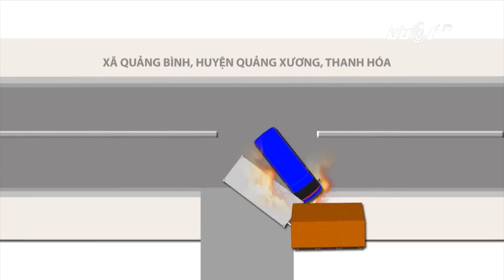VTC Tin Mới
VTC | Chiều ngày 27/03 tại địa bàn huyện Quảng Xương, Thanh Hóa đã xảy ra vụ tai nạn nghiêm trọng giữa xe khách và xe container, rất may không có thiệt hại nào về người.